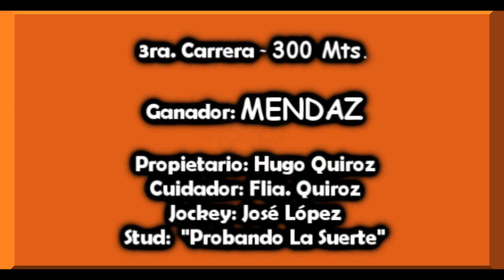MENDAZ - J. C. Dr. Fernando Irastorza, C. Cuatiá, Ctes. 18.08.19